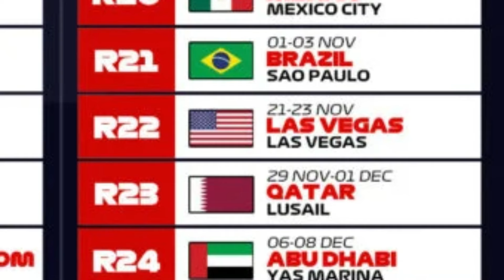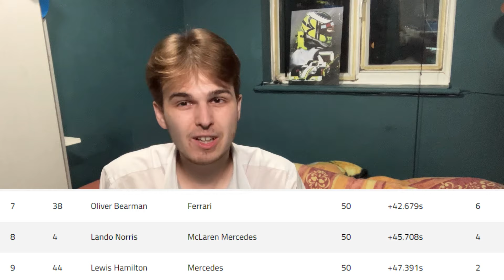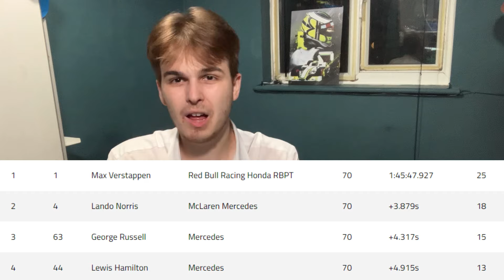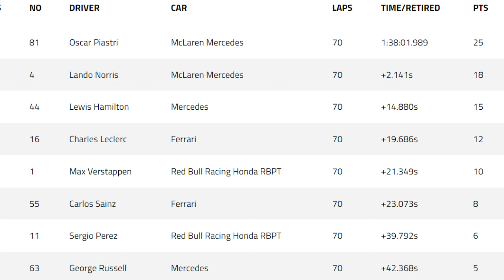Which RACE has been the BEST in the 2024 F1 SEASON!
Hey Peeps!
Welcome back to the channel and hope you enjoy the video about what to do for f1 fantasy in Austria!
HAVE FUN!

00:00 Intro
00:55 Bahrain
1:36 Jeddah
3:04 Australia
4:31 Japan
5:58 China
7:20 Miami
9:10 Imola
10:21 Monaco
11:38 Canada
13:37 Spain
14:51 Austria
16:15 Silverstone
17:35 Hungary
18:37 Spa
19:58 Zandvoort
21:08 Monza
22:18 Baku
23:41 Singapore
24:45 Outro